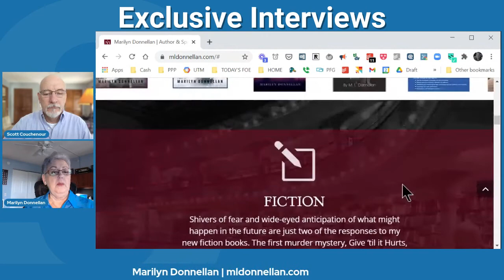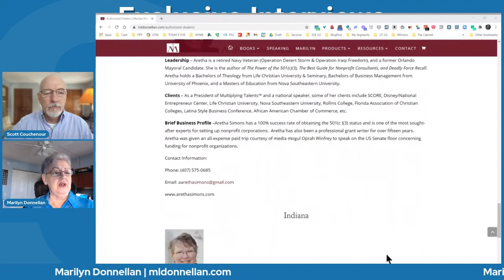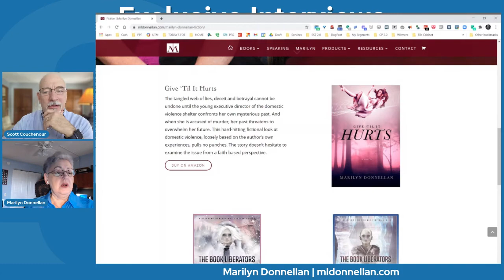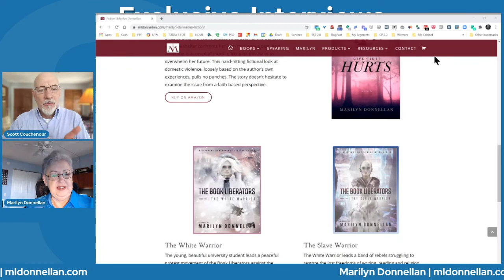A Conversation with Marilyn Donnellan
This episode is a delightful conversation with a woman who is a prolift writer, artist, non-profit leader and consultant. We talk about how the non-profit can learn to be virtually nimble in a post-corona world